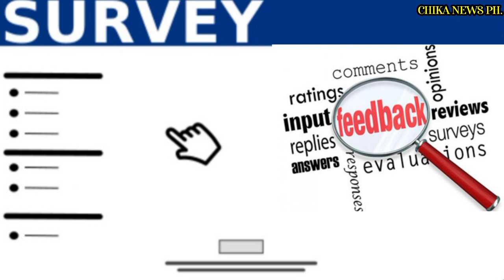FINALLY !COCO MARTIN NAGSALITA NA SA ISYUNG KINASANGKUTAN NIYA |CHIKANEWSPH.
Follow at my Facebook page